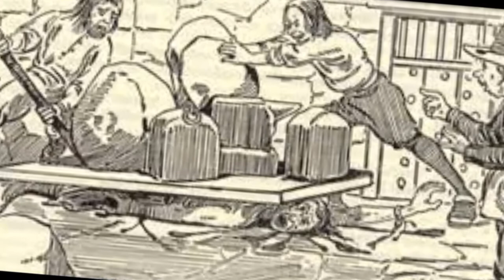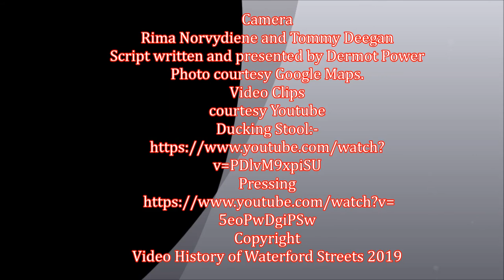Crime and Punishment in Waterford Ireland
Historian, Dermot Power tells the story of Crime and Punishment in 18th and 19th Century, Waterford, Ireland